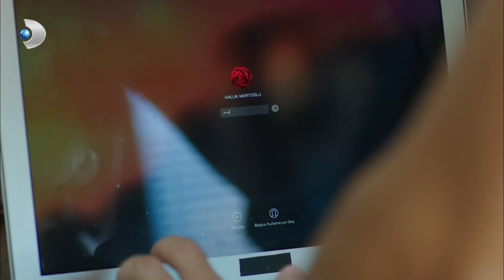Haluk, Savaş'ı Yakaladı! - Güneşin Kızları Özel Klip